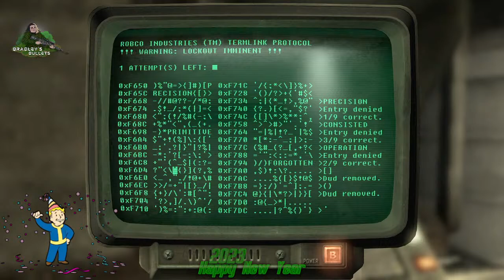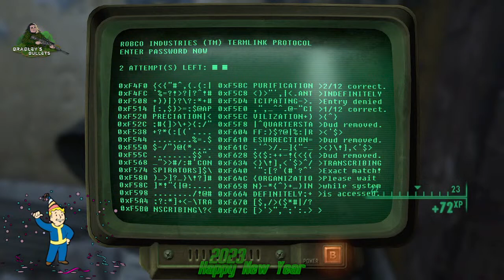Bullet Train Billy NYE EDITION!! | Fallout 3 | Bradley's Bullets | Livestream Full Playthrough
Welcome to The Pitt @$$hole!!!
This is where we interact with our community offstream. You can also find our schedule there.
Chapters:
0:00 Starting Soon
0:00 Gameplay
0:00:00 Thanks for Watching
Purchase this game:
Our Streaming Equipment:
Xbox Series S
Nintendo Switch
Elgato HD60 S Capture Card
HyperX Solocast Microphone
Arctis 5 Steelseries Gaming Headset
Microphone Mount
Nintendo Pro Controller
Xbox Series S/X controller